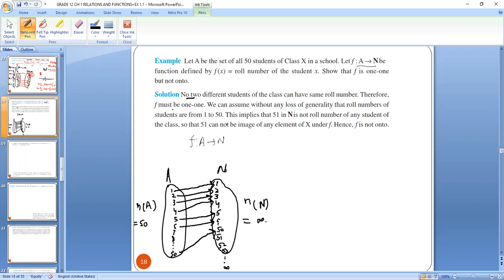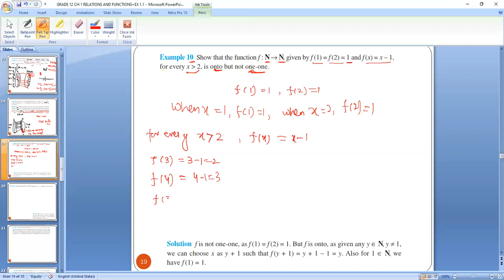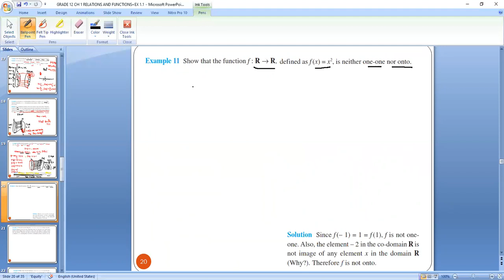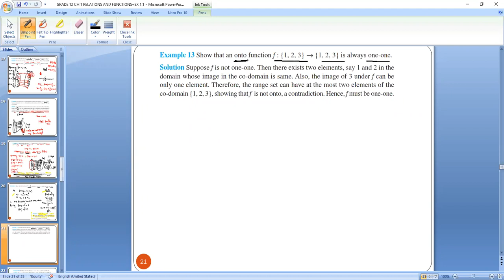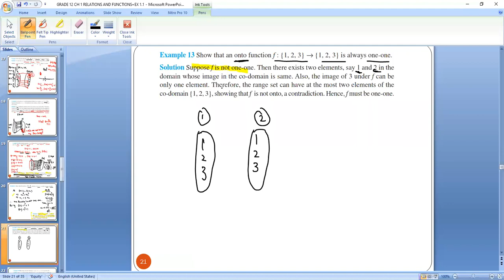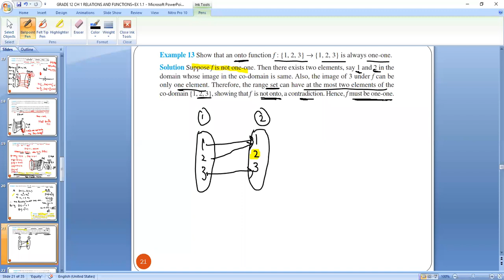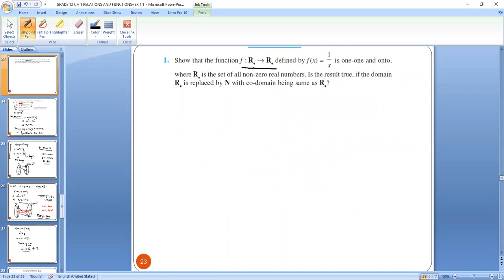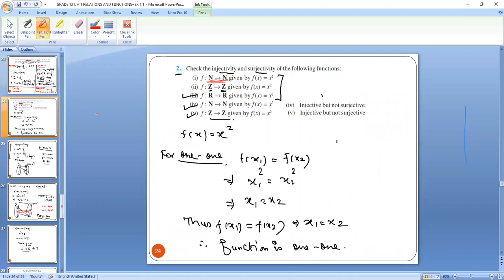CBSE NCERT GRADE 12 MATHS CH 1 RELATIONS & FUNCTIONS (PART 4)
Topics: MORE EXAMPLES OF ONE-ONE, ONTO FUNCTION.

WATCH VIDEOS OF COMPLETE CHAPTER.

CBSE NCERT GRADE 12 MATHS CH 1 RELATIONS & FUNCTIONS (PART 2)

CBSE NCERT GRADE 12 MATHS CH 1 RELATIONS & FUNCTIONS (PART 3)

CBSE NCERT GRADE 12 MATHS CH 1 RELATIONS & FUNCTIONS (PART 5)

CBSE NCERT GRADE 12 MATHS CH 1 RELATIONS & FUNCTIONS (PART 6)